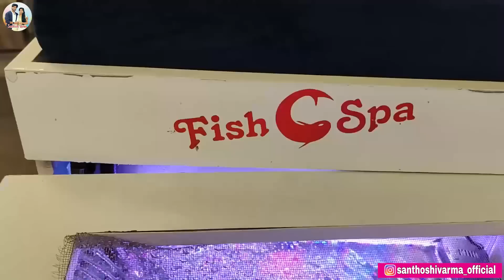Fish Spa First Experience || Fish Pedicure 🐟🐠 || Ravivarma || Santhoshivarma || BAVA Maradhalu